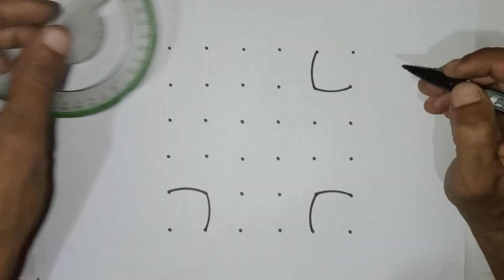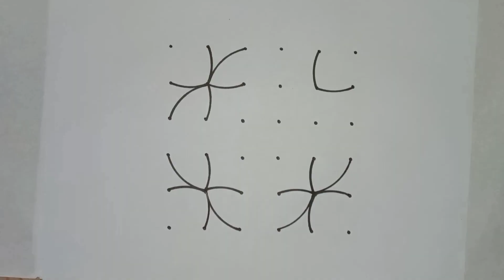kolam for Panguni Uthiram rangoli | kolam Rangoli design with 6+6 Pulli